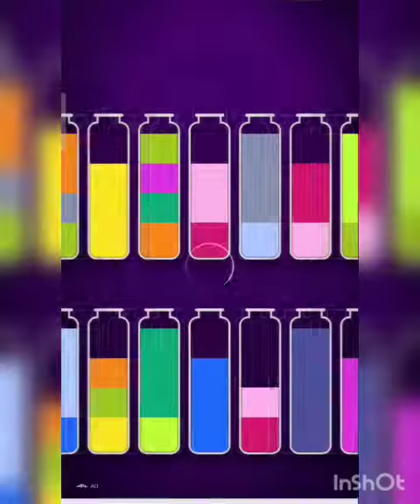Tiny Run 3D Max Level #689